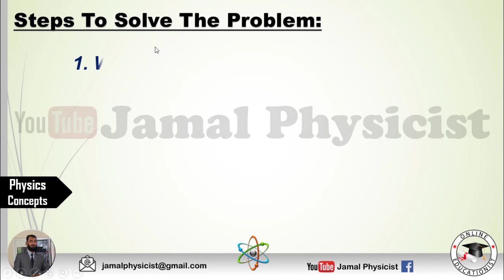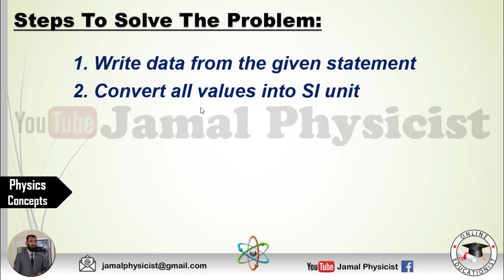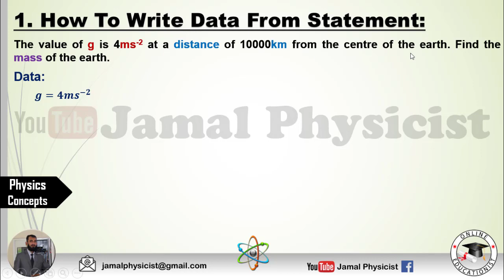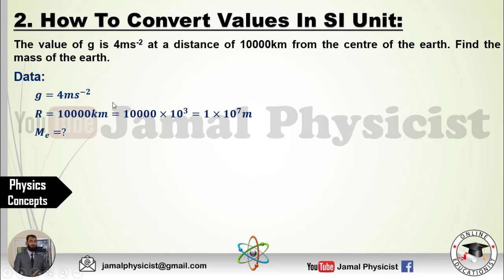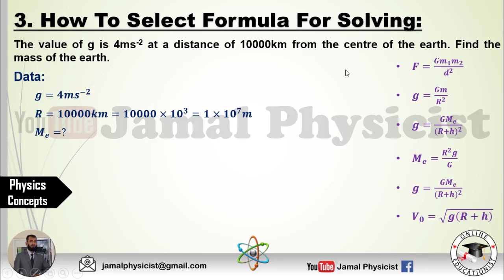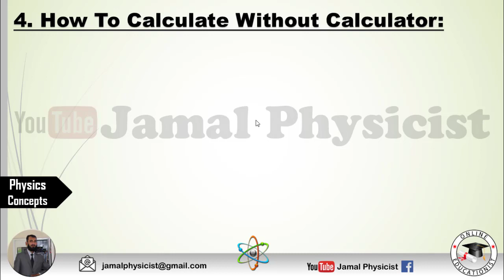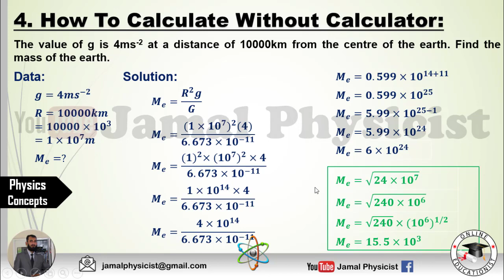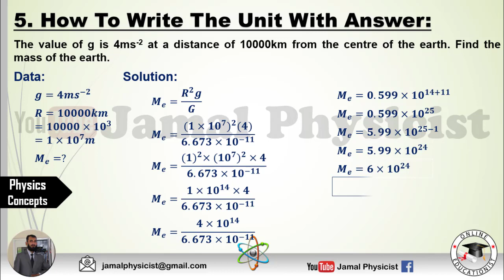How To Solve Numerical Problems Without Using Calculator | Physics Concepts | Trick To Solve Proble